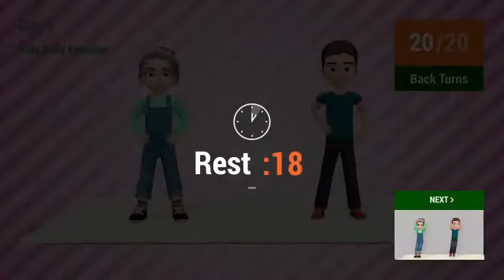Activity Aerobics For Kids